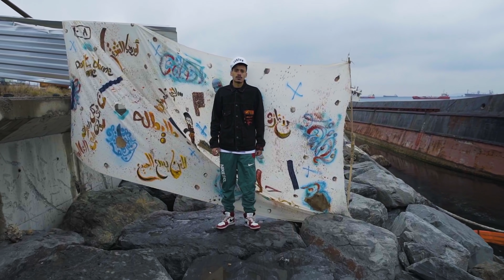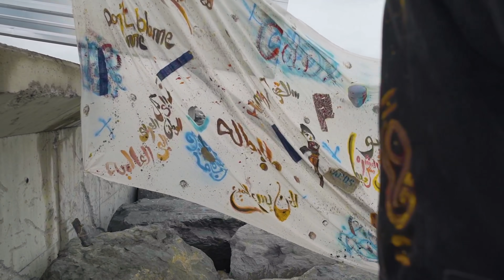Jisr - Al9ine X KA7LA X Kwifya X Big Hass Ft. Dj Lethal Skillz - Prod by Big Moe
Big Hass and Kwifya Present: Jisr By Al9ine & Ka7la Ft. Dj Lethal Skillz
Beat By: Big Moe

Jeddah Video Al9ine :
Director: Shareef Alrouby

Istanbul Video Ka7la :
Director: Amr Olemy

Director Assistant: Yasser Hameed
Art director: Amr Mamdouh
Photographer: Ammar Abdelhakem
Production Manger: Saif Sakr
Istanbul’s Production company: Ramaxka